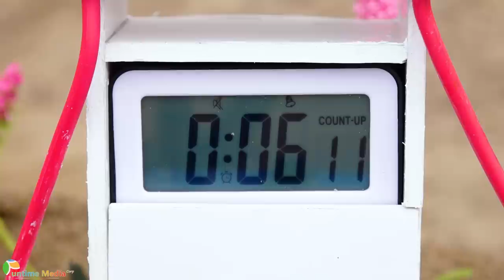Top diy tractor making mini garbage truck | diy tractor & bulldozer protect environment | HP Mini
00:00 Top diy tractor making mini garbage truck | diy tractor & bulldozer protect environment
05:16 Top diy tractor making mini concrete Rainbow bridge | rescue chili tractor fell into river
10:55 Top diy tractor making mini shower for cows | diy mini Bridge supply water pool for cows
15:08 Top diy tractor making mini Modern Asphalt Road with mini bulldozer | diy walnut farming
19:44 Top diy tractor making mini Sunflower oil science project | diy Press sunflower Oil machine
24:03 Top diy tractor making mini double petrol pump | rescues heave tractor ran out of gas
29:43 Top diy tractor making mini corn flour mill | diy conveyor belt & rescue heavy tractor
35:45 Top diy tractor making mini train track repair science project | diy concrete mixer truck
41:42 Top diy tractor making mini metal detector machine | rescue heavy tractor with blown tire
47:09 Top diy tractor making mini Modern Asphalt Road #2 | diy concrete mixer & bulldozer tractor
50:54 Top diy tractor making mini off-road wheel science project | rescue heavy tractor accident
55:05 Top diy tractor making mini seeding machine specially designed | diy carrot planting ideas
59:18 Top diy tractor making mini concrete stair road project | cauliflower farm harvest tractor.

mini tractor
science project
santroyce
school science project water pump
diy tractor
tanker
petrol pump
keepvilla
keepvilla tractor
keepvilla tractor video
keepvilla diy
mini creative
minicreative tractor
diy tractor